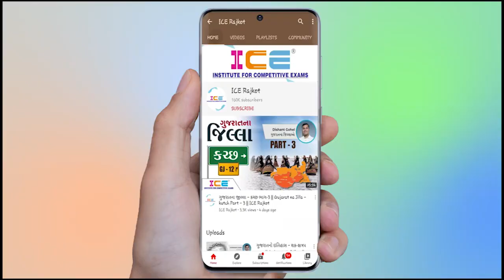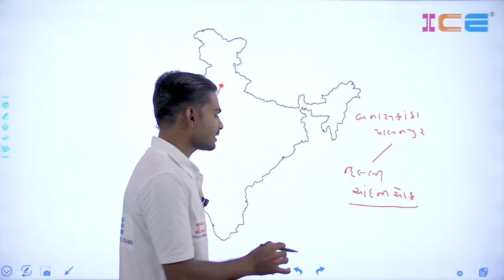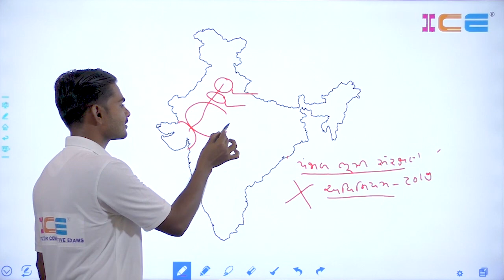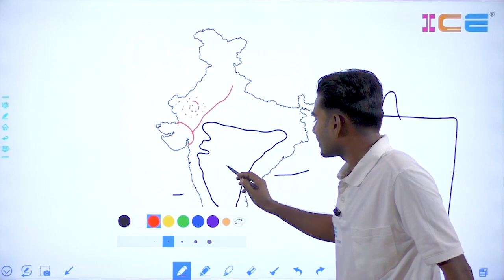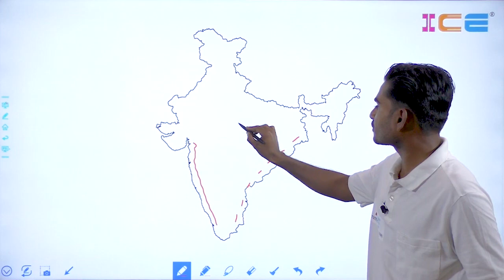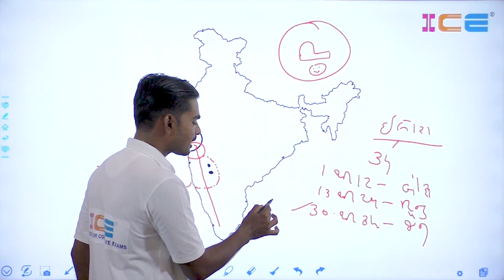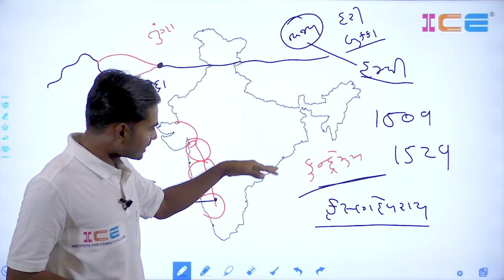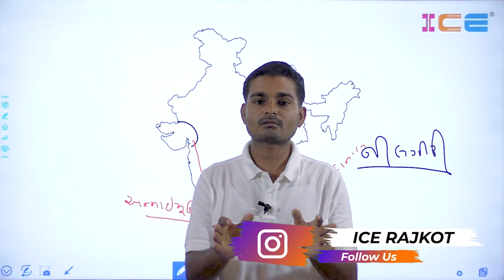Indian Geography in Gujarati || ભારતની ભૂગોળ || ભારતની પર્વતમાળા || ICE Rajkot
Indian Geography in Gujarati || ભારતની ભૂગોળ || ભારતની પર્વતમાળા || Manoj sir

આ લેક્ચરમાં ભારત ભૂગોળ વિષય અંતર્ગત ભારતની બે મહત્વની પર્વતમાળા તરીકે અરવલ્લી અને પશ્ચિમ ઘાટ પર માહિતી આપવામાં આવેલી છે. આશા છે આપને ગમશે.